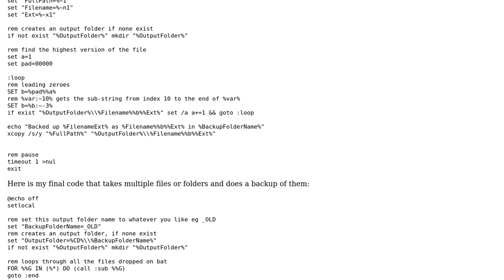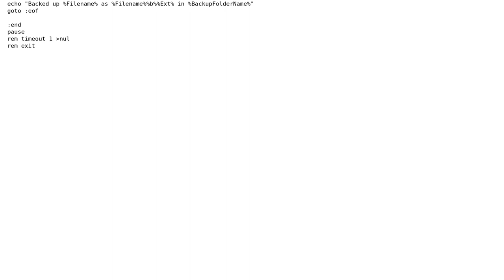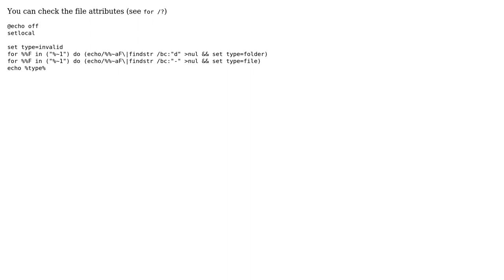Backup a File or Folder when dropping it on the same bat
With thanks & praise to God, and with thanks to the many people who have made this project possible! You are responsible for your own actions.